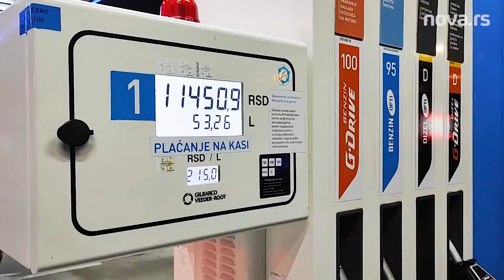Napravili pometnju: Survivorci na pumpi radili i zaradili, Nađa ostala kratka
Učesnici Survivora ponov su se okupili kako bi se družili na Love Festu.

Ekipa iz Survivora je na pauzi ka Love Festu odlučila da ostvare svoje dečje snove, rade na pumpi.

Dok su jedni sipali gorivo, drugi su brisali šoferku, a samo jedan od učesnika Survivora je uspeo da dobije i bakšiš.

Pogledajte u videu gore ko je bio najšarmantniji i zaradio u ovoj avanturi.